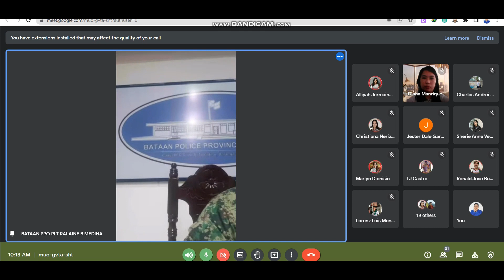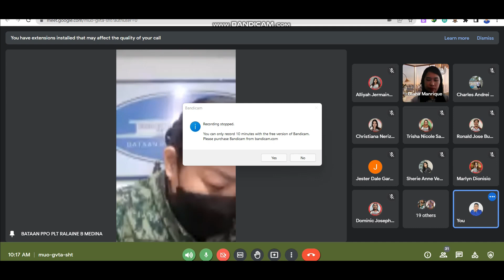SY 2021-2022 | CAREER EXPLORATION | HUMSS STRAND | MRS. RALAINE MEDINA